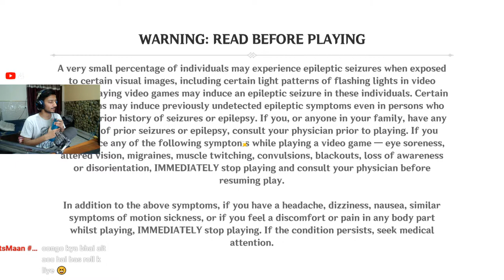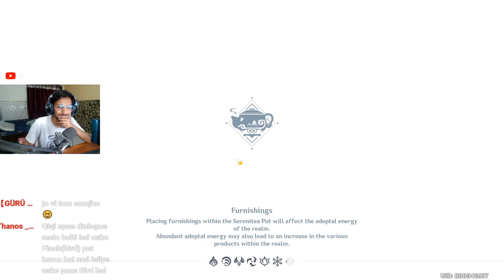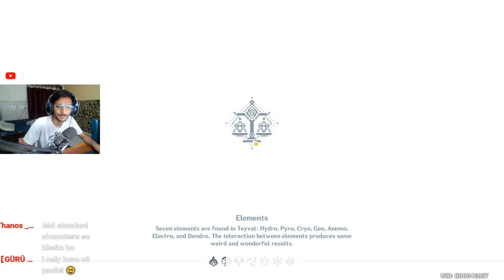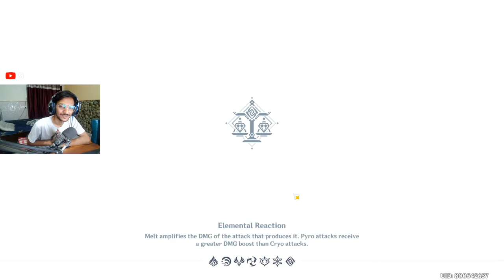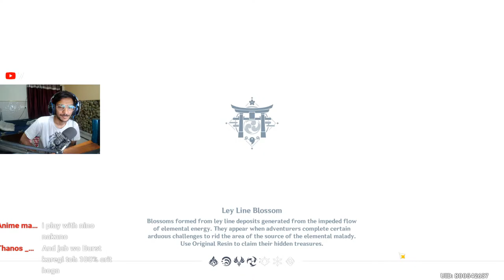kitni der stream ho payegi........bruhhhhhh.. | Genshin Impact India [ LIVE HINDI ]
I am very very peeero ...my build is too op to understand...baaki tum khud hi dekh lo..

PC SPECS :

Processor : Ryzen 5 3500
RAM : 16 GB
Graphic Card : GTX 1650 SUPER
MotherBoard : Gygabyte A320 series koi hai
PSU : 450wt
KEYBOARD &   : TAG GAMERZ COMBO ( JO SASTA THA WO UTHA LIYA)
MOUSE